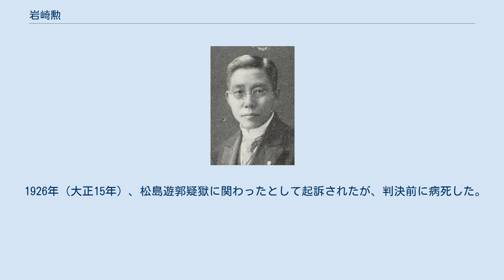岩崎勲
岩崎勲 岩崎 勲（いわさき いさお、1878年（明治11年）2月25日 – 1927年（昭和2年）1月18日）は、日本の政治家・衆議院議員（立憲政友会）、弁護士、弁理士。
族籍は静岡県士族。
 静岡県駿東郡清水村八幡の人である。
三嶋大社の禰宜岩崎元功の長男。
家は代々八幡神社の社掌だったが、父の代に至って三嶋神社の禰宜を兼ねた。
 静岡県尋常中学校、第一高等学校を経て東京帝国大学に入る。
在学中には各大学の同志とともに青年革進協会を組織してその幹部となり、雑誌『革進』の編集主任を務めた。
 1903年（明治36年）、東京帝国大学法科大学仏法科を卒業、同年高等文官試験に合格したが、官界には入らず弁護士・特許弁理士となった。
弁護士となってより諸所の公会において常に壇上の人となった。
1906年（明治39年）、東京弁護士会常議員となり、1911年（明治44年）、日本弁護士協会理事に選出された。
 その他、大日本養殖社長、ヒロネ鉱泉、渥美養魚各監査役、駿豆新聞社取締役などを務めた。
また二条公爵家、伊藤銀行などの法律顧問も務めた。
 1912年（明治45年）、第11回衆議院議員総選挙に出馬し、当選。
さらに第13回から第15回まで連続当選を果たした。
立憲政友会幹事長、同会総務を務めた。
 1926年（大正15年）、松島遊郭疑獄に関わったとして起訴されたが、判決前に病死した。
 住所は東京麻布本村町、芝伊皿子町。